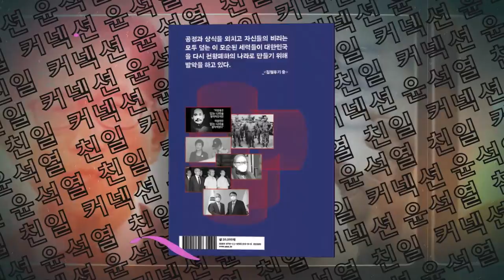권따봉 이어 장팡팡 尹의 총애 시그널?